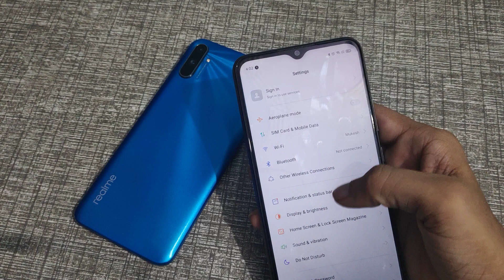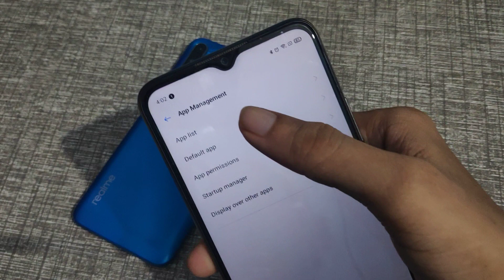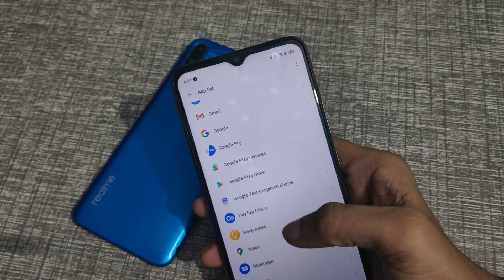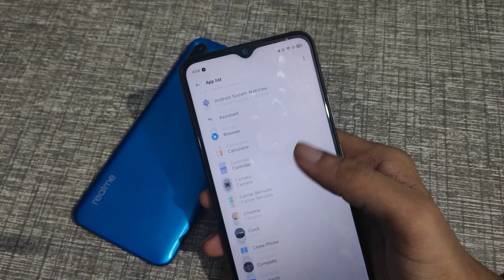Realme C12,how to uninstall system apps in realme without pc, realme System app uninstall kaise kare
Realme C12 how to uninstall system apps in realme without pc, realme System app uninstall kaise kare how to uninstall system apps on android realme c11
how to uninstall system apps on realme c15
how to uninstall system apps on realme xt
how to uninstall system apps in realme 3 pro
uninstall system apps redmi/realme
uninstall system apps realme 6i
uninstall system apps realme without root
uninstall system apps realme ui infotak online